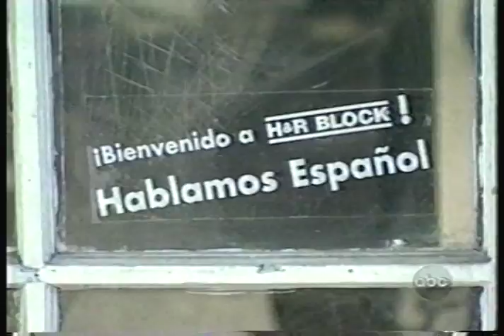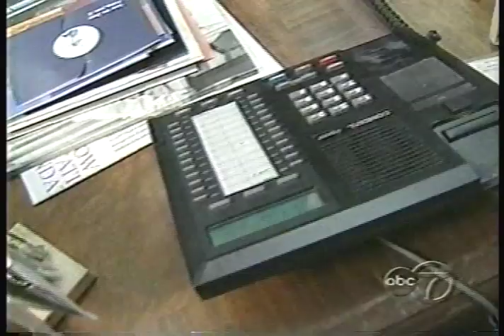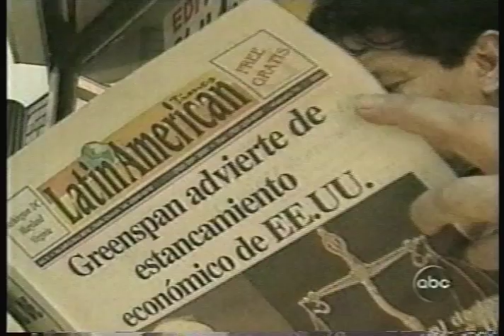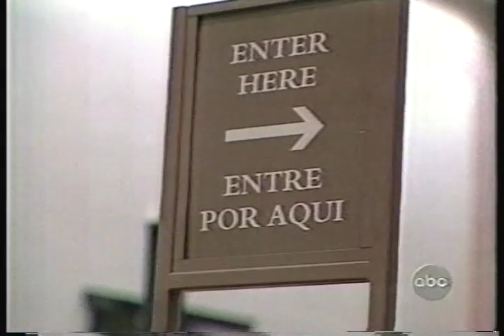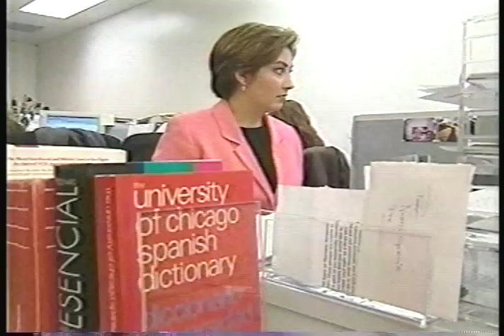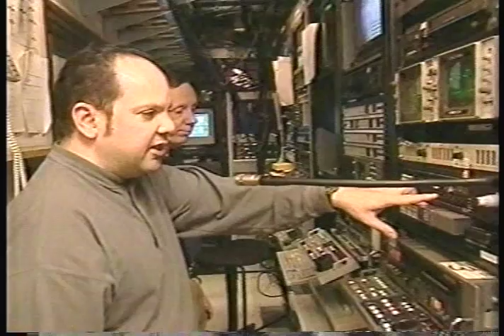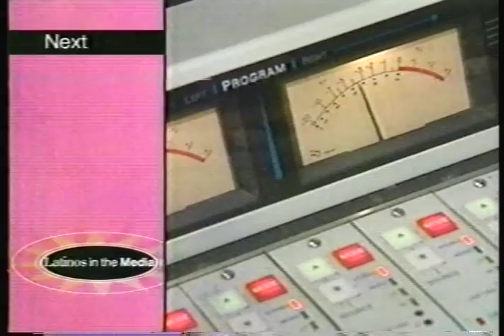Latinos In the Media, 2001. ABC7 Chicago's Theresa Gutierrez reports, NLEI , Mary Gonzalez-Koenig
ABC7's Theresa Gutierrez reports, Latinos in the Media, 2001. Theresa Gutierrez was one of the first Hispanic women to break into television journalism and strong supporter of the National Council of La Raza (NCLR) and the National Latino Education Institute, (NLEI)  message, better representation of Latin culture and hispanics working behind the scenes and in front of Television. Gutierrez along with Barbara Walters, Connie Chung, Christiane Amanpour, and Jane Pauley were featured on the cover of the educational book, Women Who Broke Barriers: The New Face of TV News.